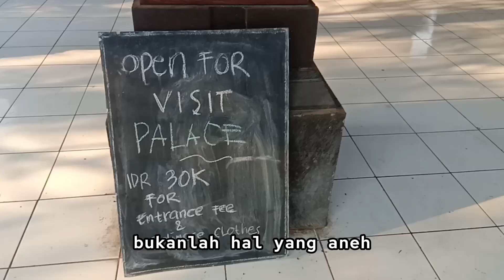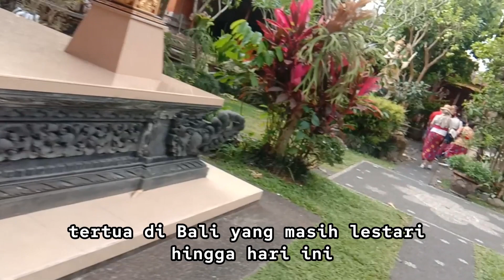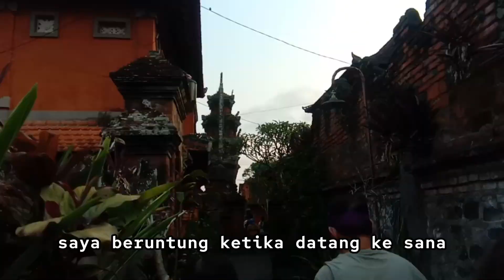Puri Agung Peliatan Ubud, Bali. Istana Megah Penuh Sejarah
Puri Agung Peliatan salah satu puri tertua di Bali yang masih lestari hingga hari ini. Menjadi saksi ramainya Ubud hingga detik ini.
Memiliki fungsi sebagai istana, tidak membuat para wisatawan dilarang untuk berkunjung ke Puri Agung Peliatan. Selama di sini, Anda dapat mengagumi keindahan desain arsitektur penuh seni yang ada di Puri Agung.